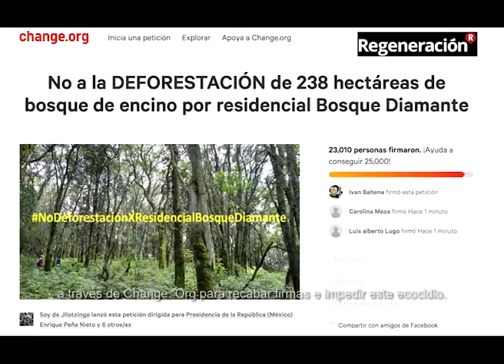Derribarán 200 mil árboles en Jilotzingo por zona residencial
El gobierno de Alfredo Del Mazo y de Jilotzingo autorizaron la tala de 200 mil árboles para construir una zona residencial en zona protegida de bosque.